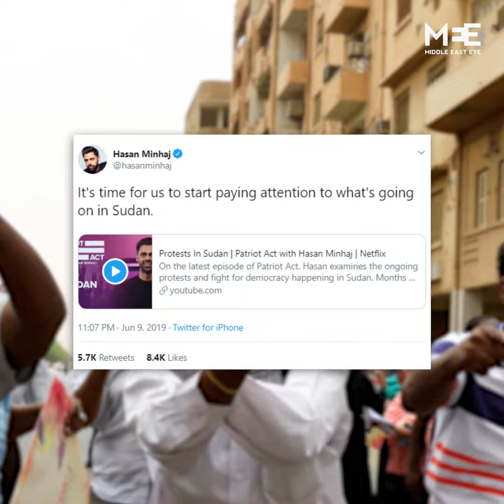Social media raises awareness on Sudan protests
Social media is providing a platform of solidarity with the Sudanese uprising. Many users have taken to the social media to raise awareness of the protests as military council launched a crackdown on demonstrators, killing dozens.